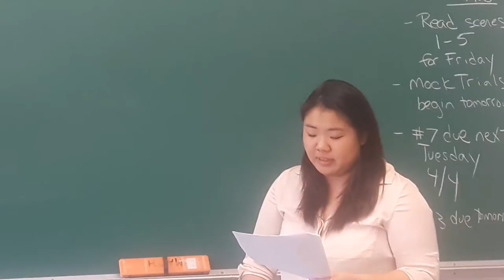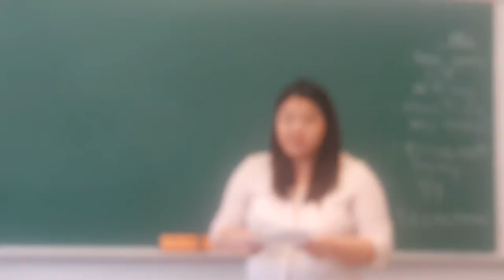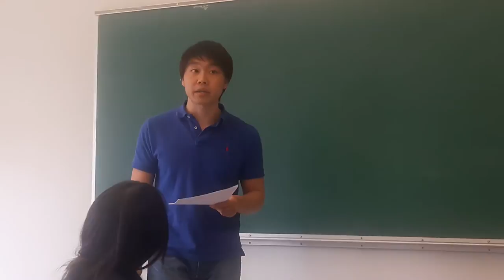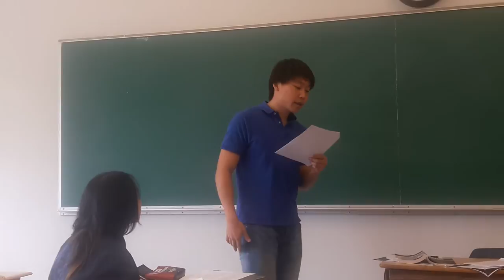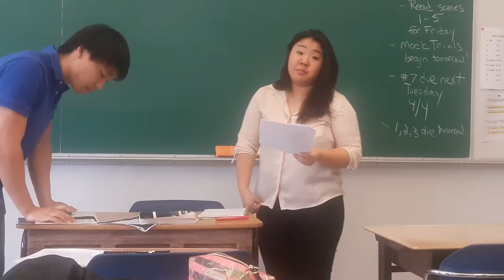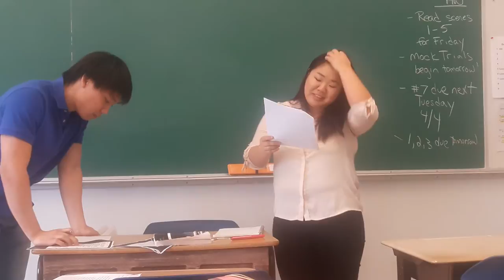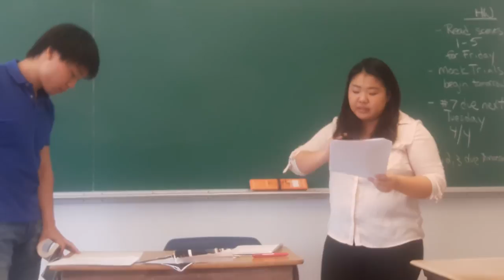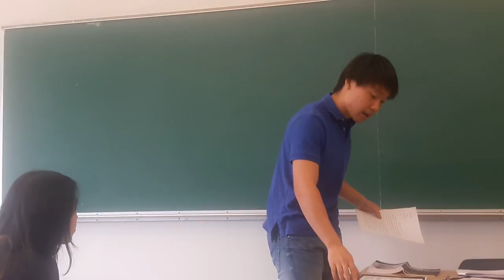Miyo versus Enzo